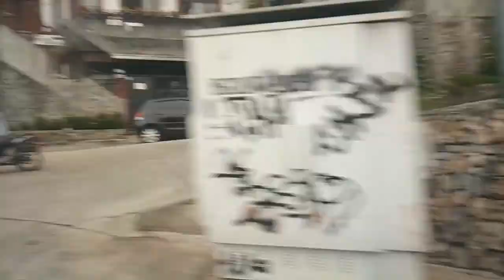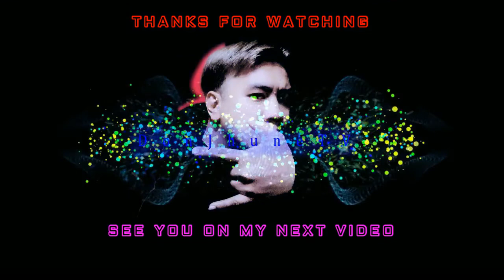Naguilian Road Tour Baguio City│Upper Irisan To Coyeesan to Upper Irisan Round Trip - Road Tour Trip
What's Up mga ka dondon today's video is all about Naguilian Road Baguio City Upper Irisan To Coyeessan to Upper Irisan Road Tour Trip bibili lang ng shower heater sa DIY shop hindi ko na video an yong mga nabili kung mga tubo at shower heater.

Hi Everyone! I'm Marjune Suaya and Your Watching DonJhune TV!